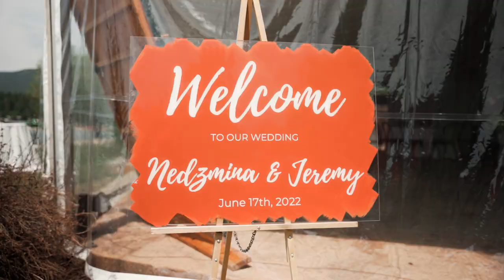Whitefish Lake Lodge Wedding Teaser | Nedzmina + Jeremy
Photo: Jennifer Mooney
Venue: The Lodge at Whitefish Lake
Floral: Mums Weddings